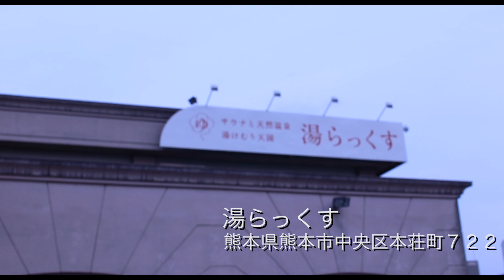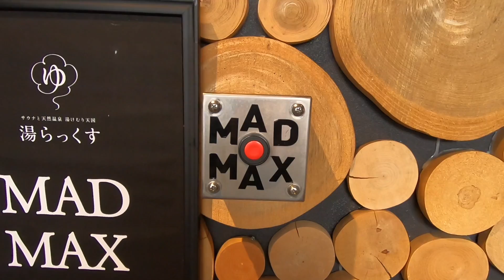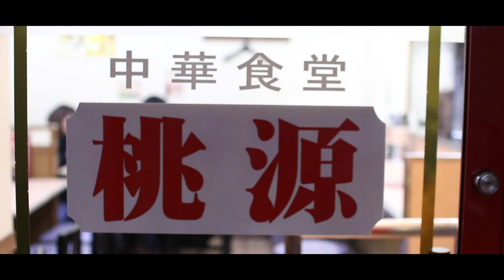【熊本・VLOG】サウナの西の聖地でととのいました。【湯らっくす】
どうも、九州タワーズです。
本日の動画は、九州動画１本目！
今回はファッション業界でも話題のサウナの動画です！
皆さんはととのい方やととのうって言葉ご存知ですか。
最近サウナに大ハマりしたタッスが西日本聖地と呼ばれているサウナを目指し、熊本県に向かいます。
その聖地とは、、、あのサ道にも登場した熊本県は湯らっくす。
MADMAX(マッドマックス)と呼ばれる日本一深い水風呂がああるサウナーの間では有名なスポットです。
今回もタッスととのうことできたのか、、、

今回も全て独断と偏見です。
あくまでもその場の演出や個人の解釈、個人の意見です。
ご理解のほどよろしくお願い致します。
この動画が少しでも良ければ、高評価の程よろしくお願いします。